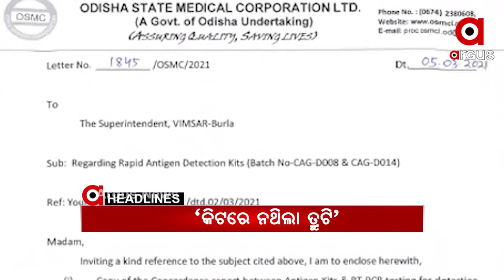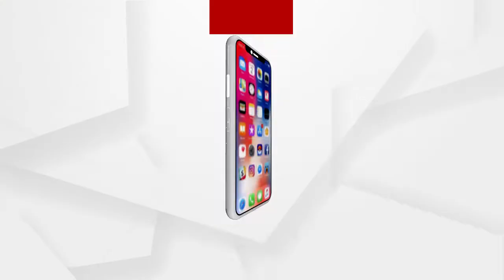1 PM HEADLINES